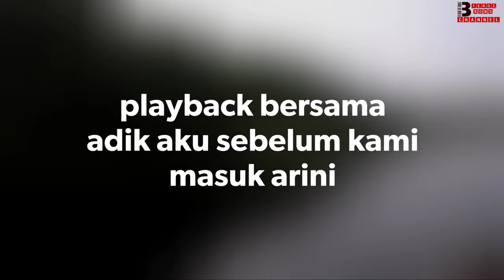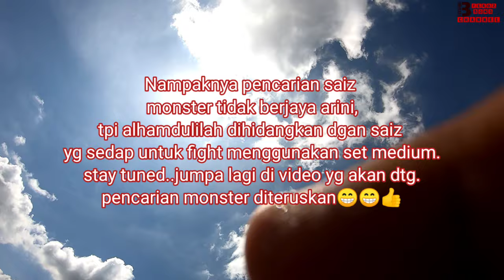EP08 PEACOCK BASS FISHING|MONSTER SIZE LANDED? EXTREME ANGLERS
Assalam Semua
semoga semua sihat hendaknya
P/S : Pada yang belum tekan butang merah tu, bantu la saya tekan butang tu...hehhehe

Ok video kali ni saya casting peacock bass lagi di spot kenangan
cubaan mencari saiz besar.
adakah saya berjaya dalam pencarian kali ni.
mari kita saksikan video dia atas.
thanks pada yg sudi menonton video saya yg x seberapa ni.
jaga kesihatan jaga keselamatan musim2 covid.
inshaallah .

Set Up ada saya masukkan dalam video ni.
nanti tgok2 la ye.
untuk sebarang penambahbaikan tentang video bolehla comment di ruangan comment tu.